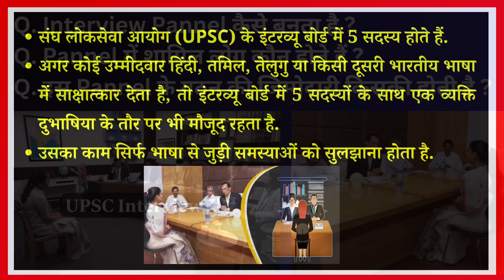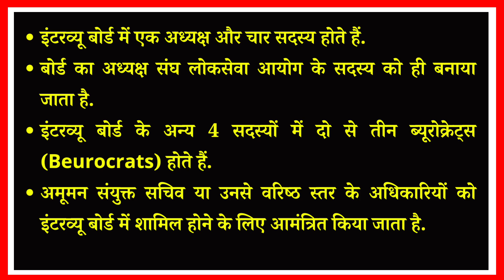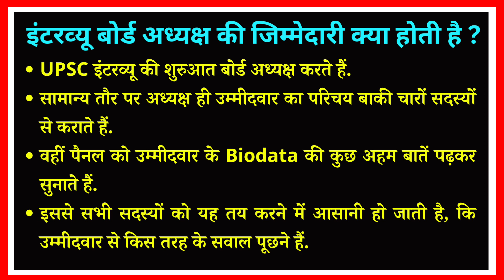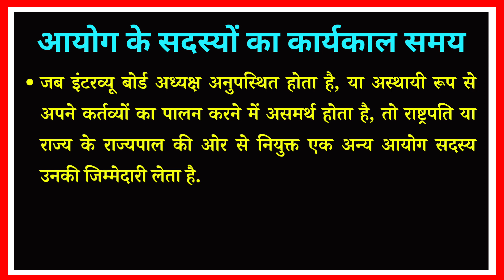UPSC Interview Pannel || UPSC Result 2024 || Union Public Service Commission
UPSC Interview Pannel : जानिए यह पैनल कैसे बनता है, और इसमें शामिल लोग कौन होते हैं ?

This video will be helpful for those aspirants who are preparing for various competative exams. Because this topic falls in current affairs category. and we all know that now a days current affairs plays significant role in every exams.

Your Queries...